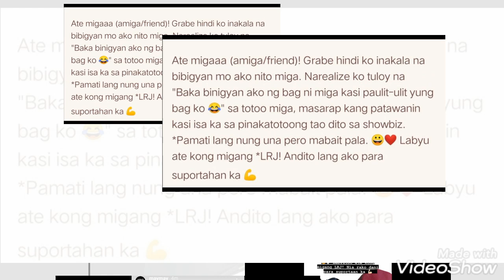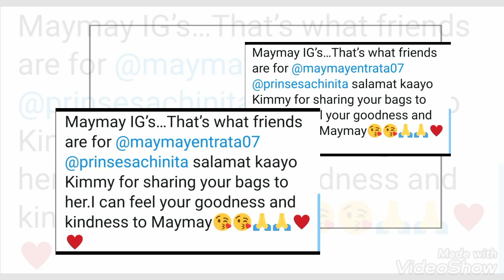Maymay, NAKATANGGAP NG BONGGANG BAG KAY KIM CHIU (TOTOONG TAO AT KAIBIGAN)